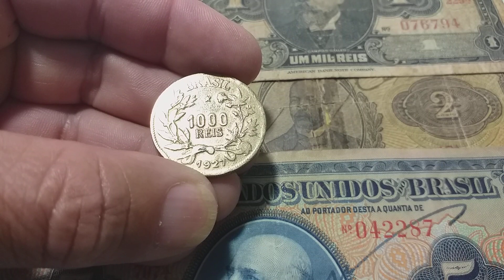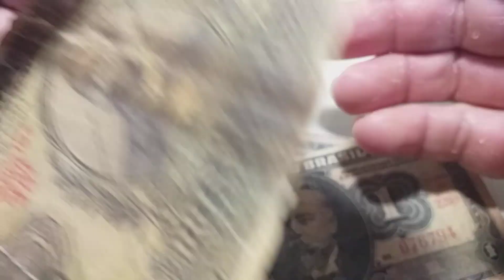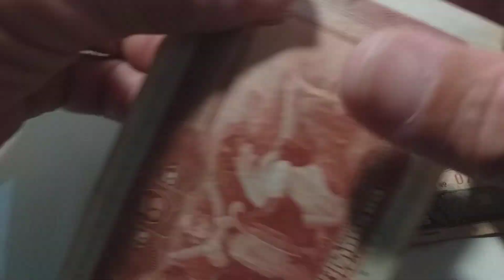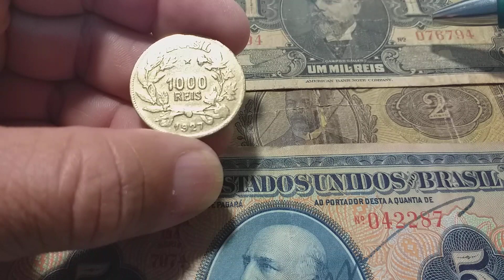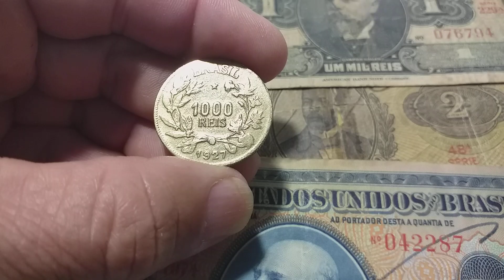QUEM TÊM UMA MOEDA DA FORTUNA? QUANTO VALEM HOJE?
No víídeo de hoje. MOEDAS DA FORTUNA CUNHADAS ENTRE 1924 E 1931